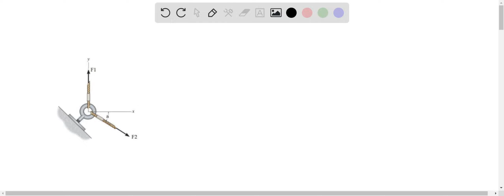. Determine the magnitude of the resultant force acting on the screw eye and then convert it to Ib.…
. Determine the magnitude of the resultant force acting on the screw eye and then convert it to Ib. Make Sure to use the values of forces (F1    amp; F2) and angle (a) designated for you from the provided table and show your steps a=40 F1=900 F2=800